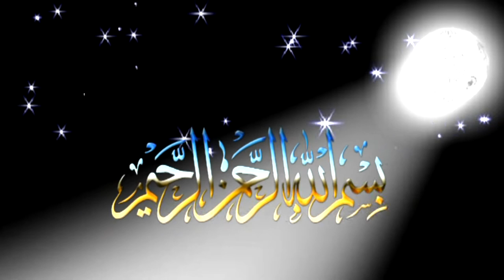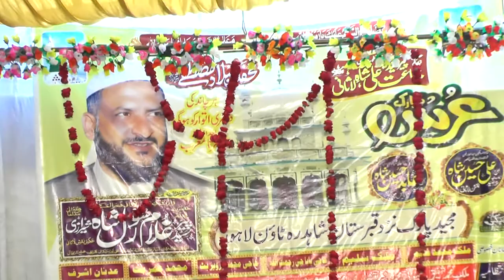Malik nadeem Mehfil e Melad 04-04--2022